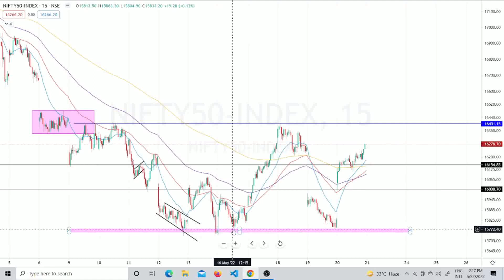Nifty Analysis For Tomorrow| Nifty Analysis For Monday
Short Video On Nifty Analysis For Tomorrow With Levels